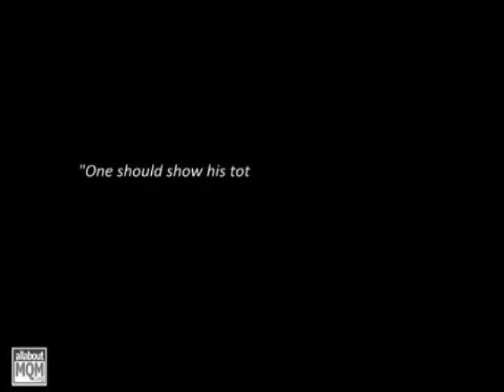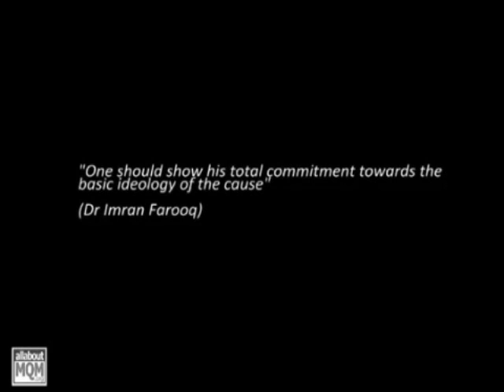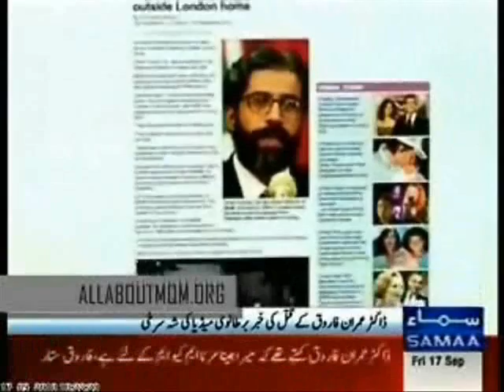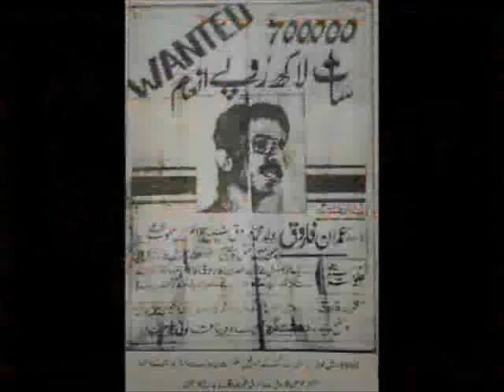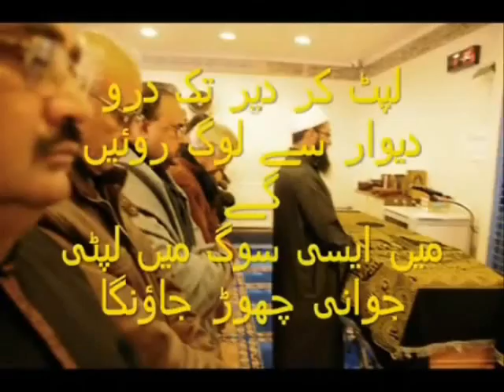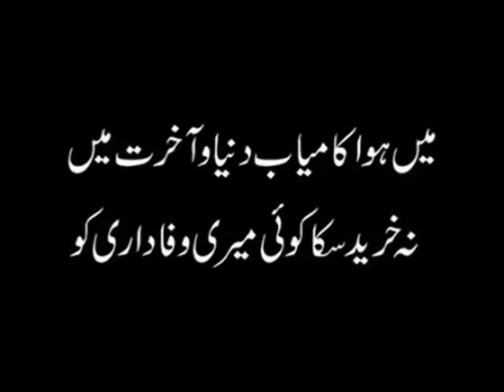Documentary : Shaheed-e-Inquilab Dr. Imran Farooq (1960-2010)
A documentary compiled by MQM Canada, covers political struggle, achievements, martyrdom, burial and some exclusive mqments and speeches of Shaheed-e-Inquilab Dr. Imran Farooq